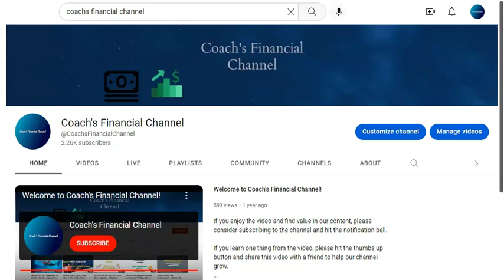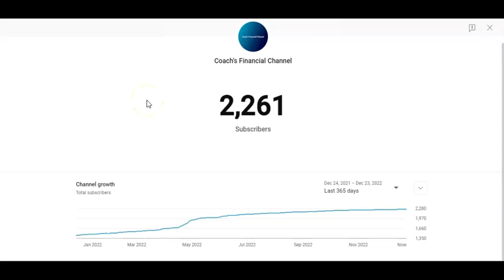Merry Christmas & Happy New Year - Thank You All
In this video, I want to wish you all a Merry Christmas & Happy New Year! Also, I want to thank everyone who supports the channel.

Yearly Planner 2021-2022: